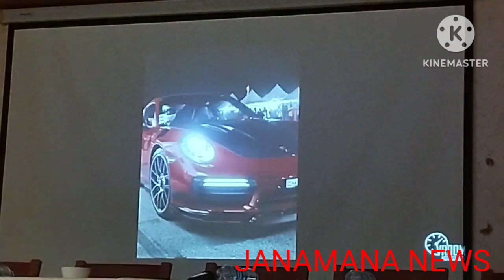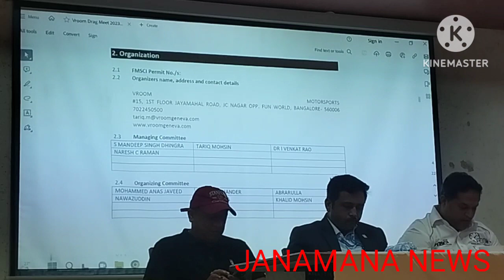VROOM MOTOR SPORT'S